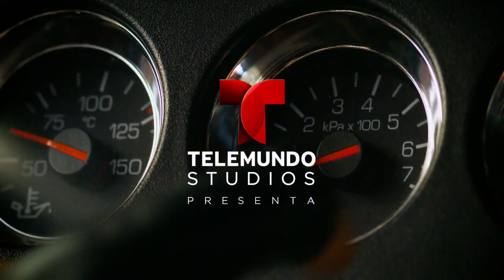Eva la Trailera | Capitulo 82 | Telemundo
Video oficial de Telemundo Eva la Trailera. Eva le dice a Betty que haga feliz a Pablo. Eva visita a la hija de Pablo y se encuentra con Betty en el hospital, ella la enfrenta pero su debilidad no se lo permite, Eva la ayuda a llegar a su cuarto donde le asegura que no volverá con Pablo y que es su oportunidad de ser feliz con él.

Eva La Trailera
Narra la historia de una mujer impetuosa y decidida que asume los retos de la vida con vigor. Sin embargo, es la misma vida que la traiciona y la pone ante situaciones muy fuertes que la obligan a tomar uno de los caminos más difíciles.